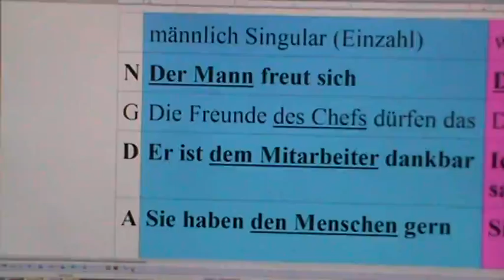Old version Grammar series Grammatiksätze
By the way, my Language-Learning-Videos are all subtitled in a lot of languages (German with perfect Grammar, spelling and everything, the others are automatically translated).
Cause with subtitles you learn so much faster!